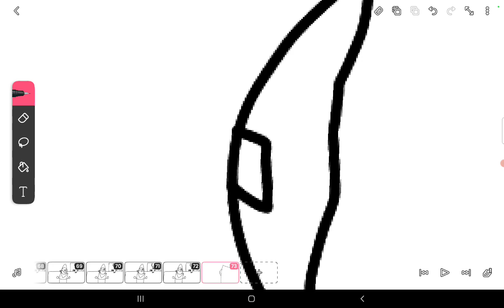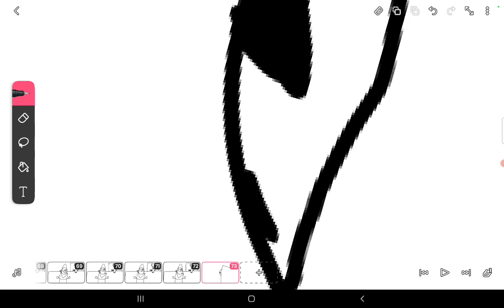Give me some animation ideas cuz why not